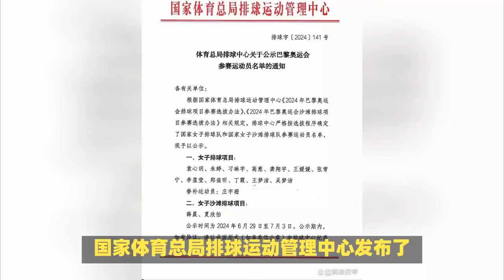中国女排13人奥运名单！郑益昕入选，王云蕗揭开内幕，错怪蔡斌了